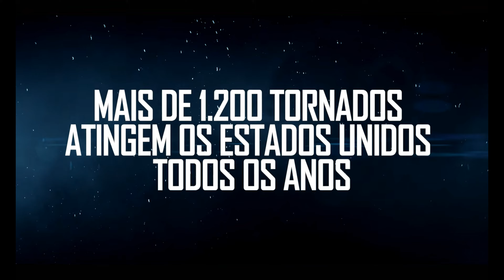13 MINUTOS - TRAILER LEGENDADO 2022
Quatro famílias em uma cidade de Heartland são testadas em um único dia quando um tornado atinge, forçando caminhos a se cruzarem e redefinindo o significado da sobrevivência.

Diretor
Lindsay Gossling

Escritores
Lindsay Gossling (roteiro),Travis Farncombe(história por)

Estrelas
Thora Birch, Amy Smart, Paz Vega, Peter Facinelli, Sofia Vassilieva, Yancey Arias ...